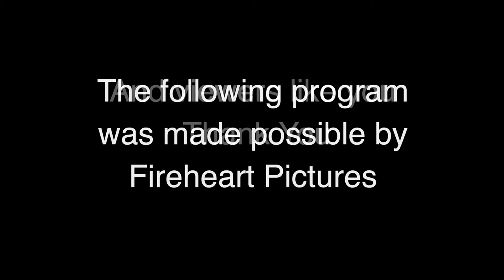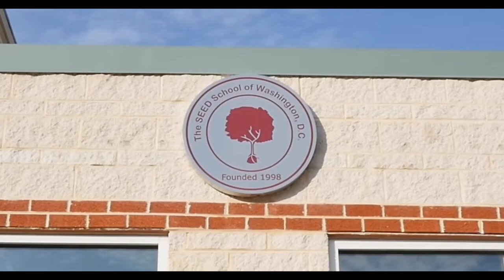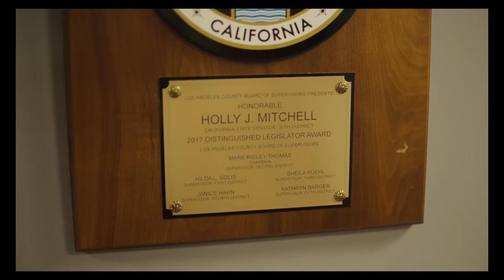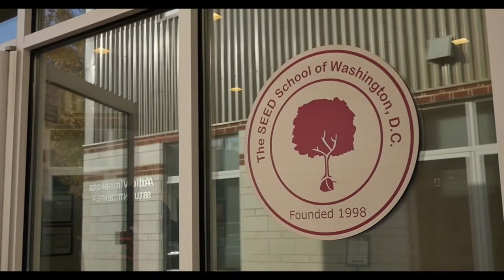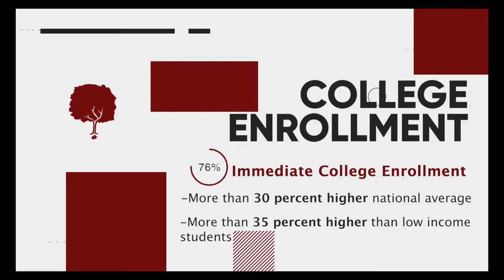SEED LA: Sustaining Education Episode 307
What is a good education worth these days. A set of academic skills can empower our youth to succeed here in the U.S. and give them the opportunity for a good future. Often this can begin with a good high school curriculum and a college degree. Or possibly an even more ambitious goal of higher ed. For some this formula is easy to achieve. For others there are more obstacles and challenges that often prevent youngsters from getting the education they deserve. However what if there were a new type of school that gave all students of every background and walk of life the opportunity to succeed no matter what their zip code or their socio economic status. A new Los Angeles boarding school known as SEED LA is about to do just that. David Nazar reports.